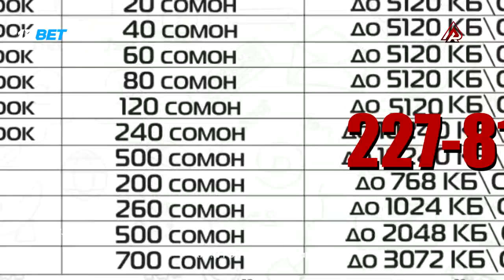ОБЗОР! Battle Styopa vs. Akon MC (RAP.TJ)